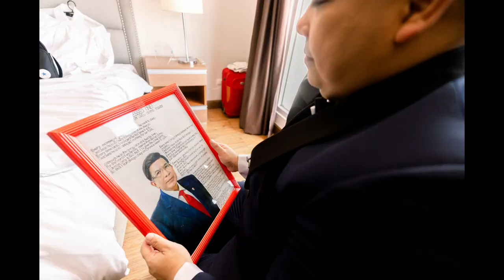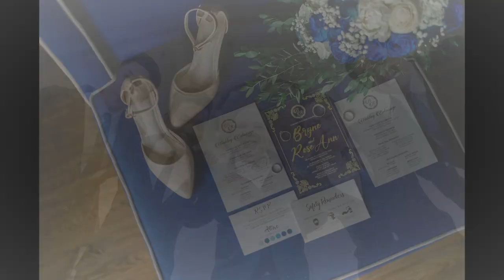BRYNE & ROSE ANN | Wedding On Site Photos